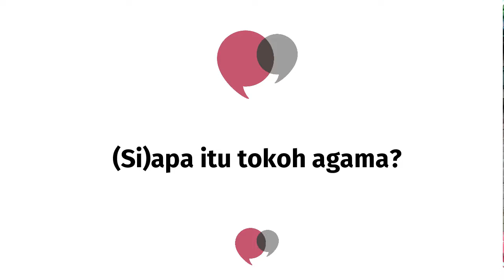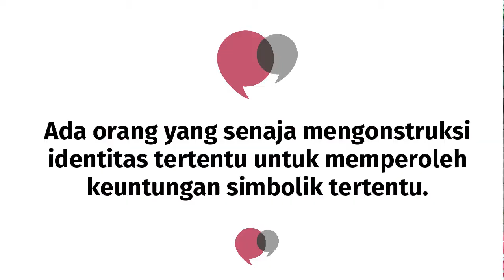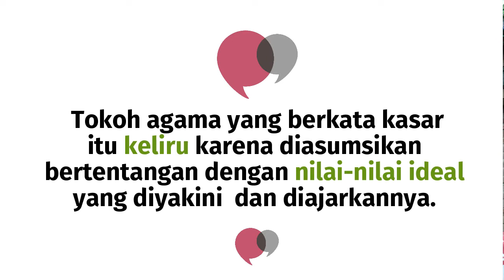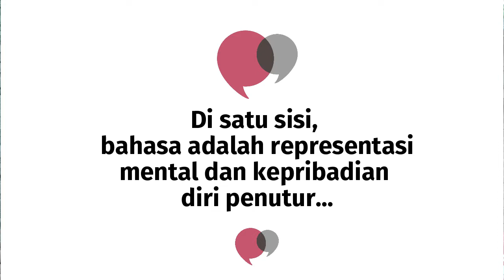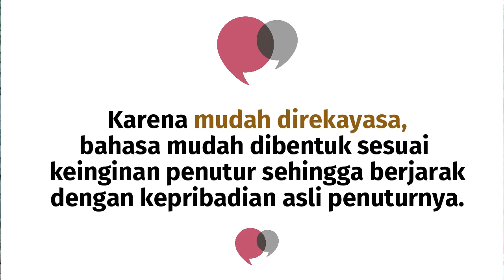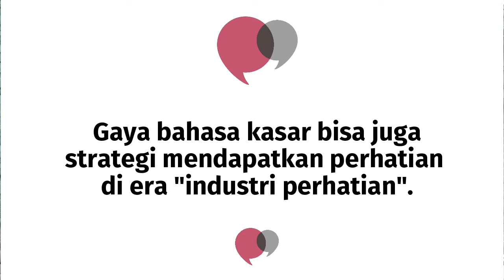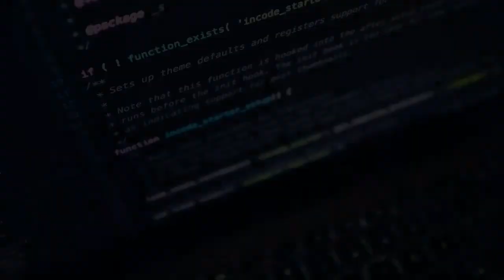Tokoh Agama Boleh Ngomong Kasar? Penjelasan Peneliti Bahasa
Ada beberapa "tokoh agama" yang suka bicara kasar? Menurut ilmu bahasa, boleh nggak sih?